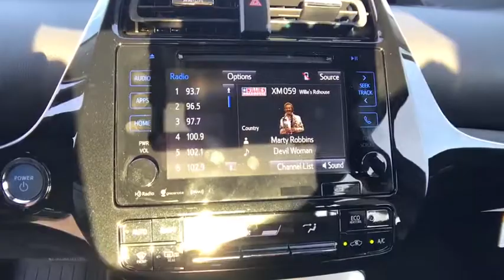2019 Toyota Prius_Prime Northern California, Redding, Sacramento, Red Bluff, Chico, CA K3105017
New 2019 Toyota Prius_Prime available in Northern California at  Lithia Toyota of Redding. Servicing the Redding, Sacramento, Red Bluff, Chico, CA area.

250 E. Cypress Ave.

Nav System Heated Seats Aluminum Wheels ALL-WEATHER FLOOR LINER PACKAGE Back-Up Camera. Plus trim TITANIUM GLOW exterior and BLACK interior. Warranty 5 yrs/60k Miles - Drivetrain Warranty; CLICK NOW! KEY FEATURES INCLUDE: Navigation Heated Driver Seat Back-Up Camera MP3 Player Aluminum Wheels Keyless Entry Child Safety Locks Steering Wheel Controls Heated Mirrors Electronic Stability Control. OPTION PACKAGES: ALL-WEATHER FLOOR LINER PACKAGE all-weather floor liners and cargo liner. Toyota Plus with TITANIUM GLOW exterior and BLACK interior features a 4 Cylinder Engine with 121 HP at 5200 RPM*. WHY BUY FROM US: Our commitment to treating you in a neighborly fashion extends from our inventories and auto repair service to our no-frills easy-to-comprehend auto financing. This comes not only in the form of car loans and leasing service for drivers from Redding Chico Red Bluff and Shasta Lake but a tenacious spirit dedicated to getting the flexible terms you deserve. Please feel free to explore our entire site and see all of the products services and pre-buy car research we have to offer. Horsepower calculations based on trim engine configuration. Please confirm the accuracy of the included equipment by calling us prior to purchase.